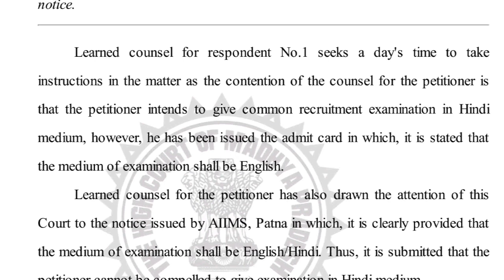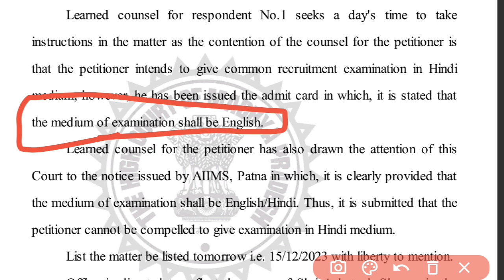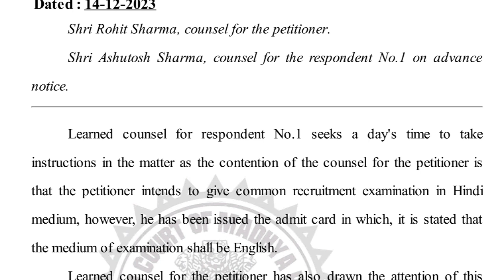AIIMS CRE EXAM Court Case || FOR EXAM MEDIUM,AIIMS CRE EXAM 2023 LIVE COURT ROOM एग्जाम स्टे होगा?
AIIMS recruitment CRE 2023 Exam Date
AIIMS CRE EXAM कोर्ट केस || FOR EXAM MEDIUM,AIIMS CRE EXAM 2023 LIVE COURT ROOM एग्जाम स्टे होगा?

You should Buy the complete course
In the Course you get the Syllabus, Notes, All AIIMS Previous year questions,
*charges applied

Common Recruitment Examination for AIIMS (CRE-AIIMS) for Recruitment
NOTIFICATION

Sub:- Common Recruitment Examination for AIIMS (CRE-AIIMS) for Recruitment to the various Group-B & C posts.

In continuation to the Common Recruitment Examination for AIIMS (CRE-AIIMS) Advertisement No. 239/2023 dated 16/11/2023 issued by the Examination Section of ALL INDIA INSTITUTE OF MEDICAL SCIENCES ANSARI NAGAR, NEW DELHI 110608 all aspiring

candidates are hereby informed that:-

i. Online Registration for applications has been commenced from 17th November, 2023 (Friday) and will close on 01st December, 2023 at 5:00 pm (Friday).

ii. Date of application Status 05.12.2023 (Tuesday) Date of issuing of Admit Card 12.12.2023 (Tuesday)

iv. Date of Exam 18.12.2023 (Monday) & 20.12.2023(Wednesday) v. Exam City All Major Cities of India,

2. All candidates are advised to keep visiting

aiims delhi non teaching recruitment 2023 exam date,aiims delhi vacancy,
aiims hospital vacancyaiims delhi group c,
aiims delhi group c admit card,
aiims delhi group b and c admit card,
aiims delhi group a b c admit card 2023,
aiims delhi group b and c result,
aiims delhi group b c admit card 2023,